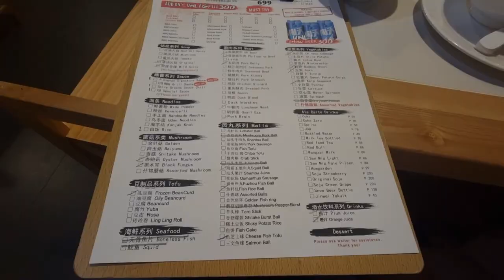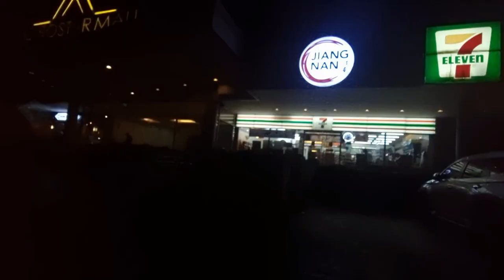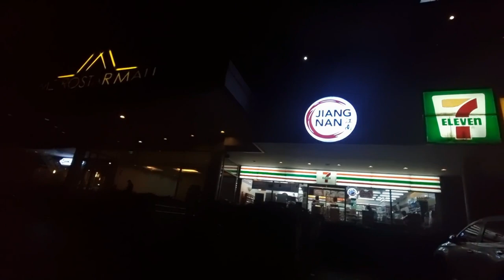Affordable Chinese Hotpot! - Jiang Nan Hotpot (BF Homes Parañaque)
Word is spreading about a new and popular hotpot spot in BF Homes, Parañaque. With the buzz around it, it's definitely worth checking out for a delightful hotpot experience in the vibrant BF Homes dining scene. 🔥🍲